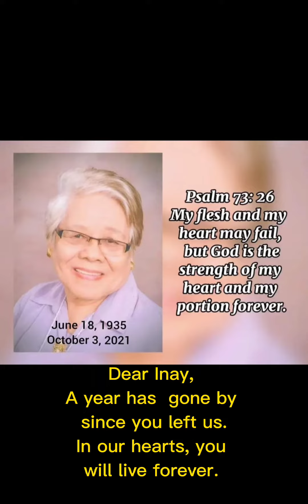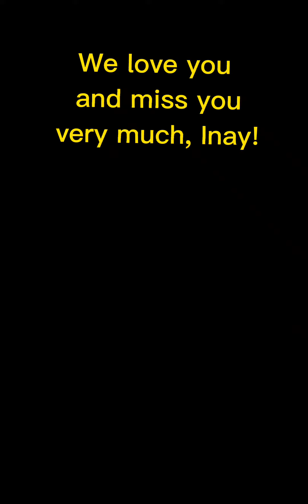Remembering my mother on her 1st year death anniversary 💔 😢